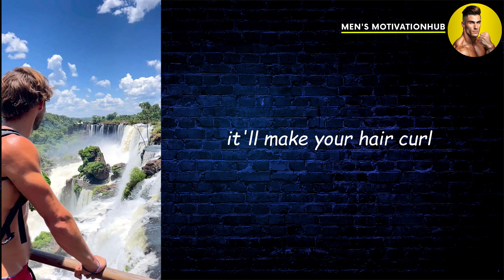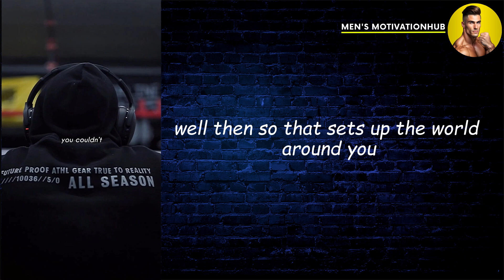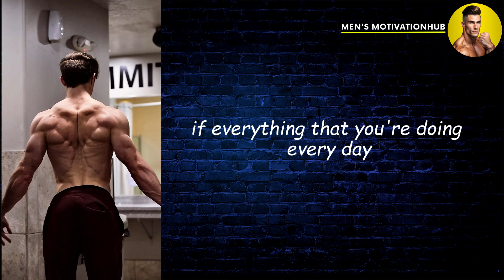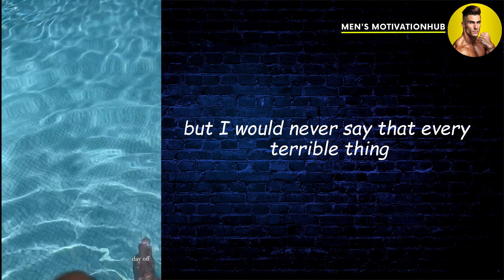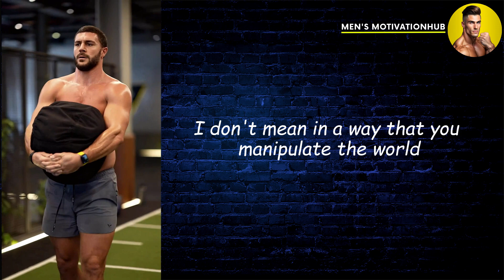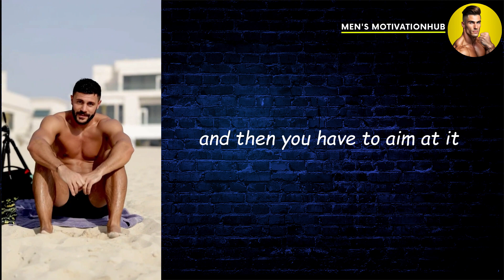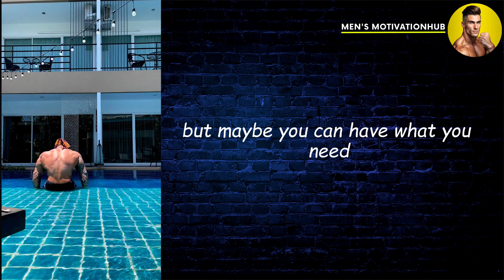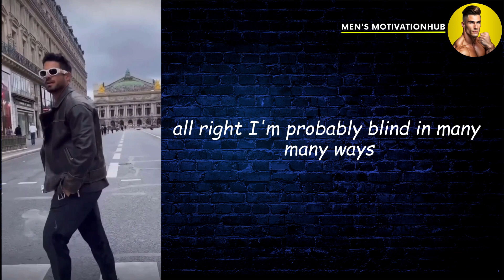🔰You Will Never Look At Life The Same | Jordan Peterson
Jordan Peterson argues that in order to be truly happy, one must focus on what is best for oneself rather than what they simply want. He recommends that people who disagree with each other should take some time to think about why they may be wrong, in order to improve the situation